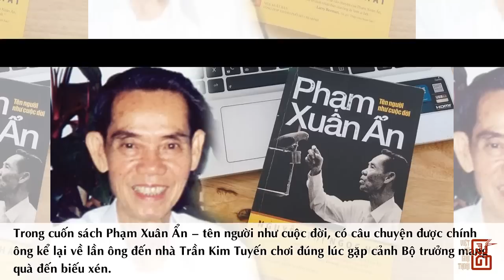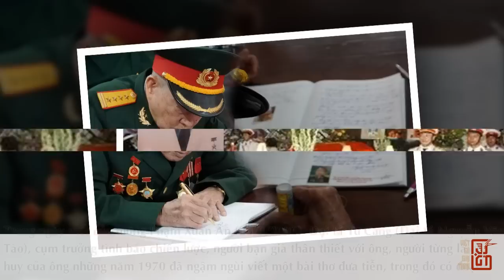Điệp Viên PHẠM XUÂN ẨN | Hé Lộ Kỹ Thuật Săn Tin Tình Báo Giữa Vòng Vây Chính Quyền VNCH Và CIA Mỹ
Không có những pha đột nhập gay cấn để sao chụp hồ sơ, kế hoạch của đối phương, không có những cuộc sống nay đây mai đó thay tên đổi họ nhiều lần để moi tin, nhà tình báo Phạm Xuân Ẩn đã hiên ngang hoạt động giữa các nhân vật tên tuổi của chính quyền Sài Gòn. Vậy ông có kỹ thuật gì, hãy cùng tìm hiểu trong video sau đây của chúng tôi,.